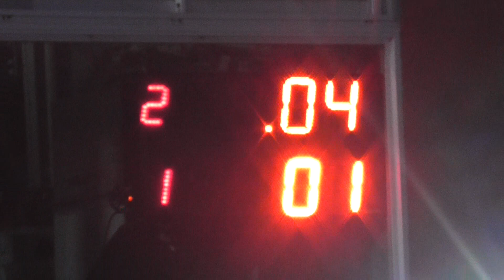10/06/2018 El Canal de Todos Autodromo de Avellaneda